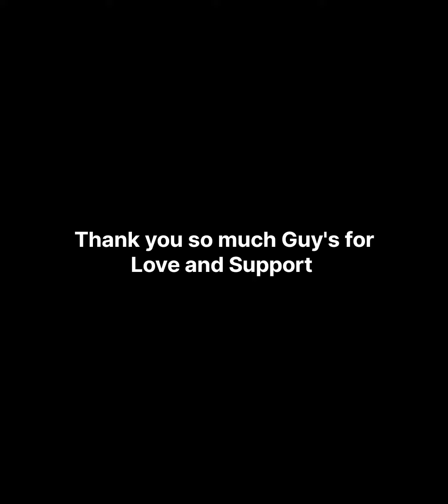Stylish hidden face girls dpz |Snapchat hide face poses | dp picture for whatsapp | profile pic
Sakshi Queen ❤️

Hidden face Dp for girls
hanks for watching and wait for next video.
Love You All Bay

Video Content ::

amazing hidden face poses for girl,
hidden face poses for girls,
hidden face dp poses,
hidden face girl photo,
hidden for girls,
dp pose,
hidden face dpz for girls,
hidden face,
dp,
hidden face selfie poses,
girls dp,
hide face selfie poses,
face cover photo poses,
hidden face pic for fb,
photo of hiding her face,
half face dp,
attitude girl hidden dp,
face cover dp,
hidden face pics,
hidden dpz Instagram,
hidden face dpz,
girl hidden face whit hands,
stylish girl pic new,
betutifu earring hide face dp,
hidden face dp for WhatsApp,
hidden face dp,
hidden face dp for Facebook girl,
hidden face dpz for girl fb,
hidden face dpz for fb,
stylish dpz for girls 2022,
super stylish dpz Facebook 2022,
dp for girl,
face hidden dp for girl,
girl hidden dp,
Fb dp insta dp,
modal girls dp poses,
cute dp poses,
attitude girl dp poses,
crazy dp poses,
fb dp girls,
letest dp,
cute dp pose,
WhatsApp dpz for girls,
fb dpz for girls whatsapp,
dpz for girls,
fb dpz for girls,
latest dpz for girls,
stylish dpz for girls,
beautiful dpz for girls,

Channel Content :-

Girlfriend - Boyfriend Couple Pose
Romantic Love Photoshoot
best Photography,
romantic love,
poses for girl,
like photoshoot poses,
photoshoot,
perfect exposure,
posing techniques for male models,
photoshoot pose for man 2022
gf bf couple pose,
love poses, like photoshoot,
couple ke sath pose kaise kare,
best ti